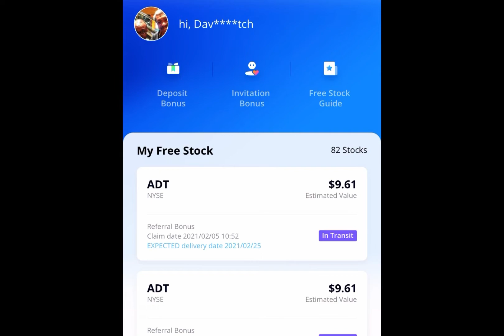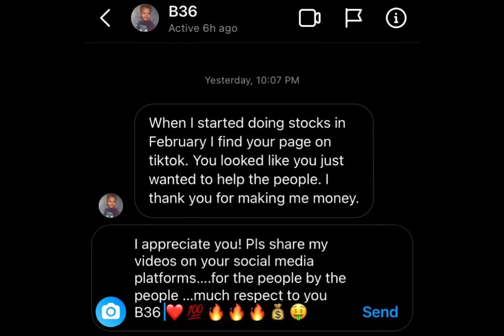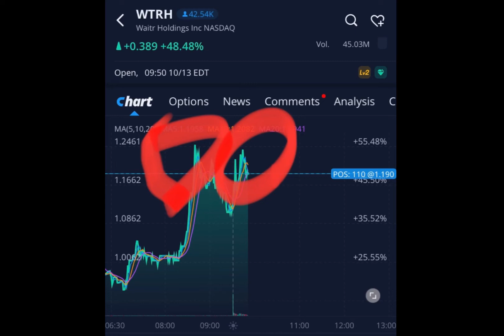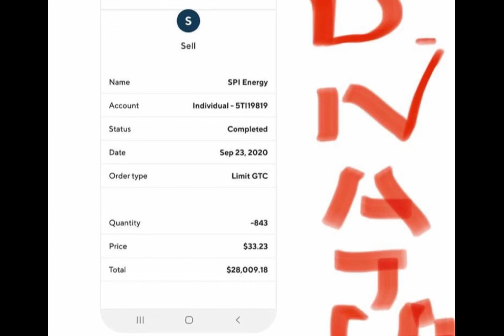SUNDAY$TALK LIST HX STOCKS To Buy Now! 10/17/2021 DAVE$PLAY Webull Robinhood Trading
SUNDAY$TALK LIST STOCKS To Buy Now! 10/17/2021 DAVE$PLAY Webull Robinhood Trading

SUNDAY$TALK LIST

SUNDAY$TALK LIST Stocks to Buy Now! Dave$play Webull Robinhood Trading 12/13/2020 HX IMH AMC AAPL